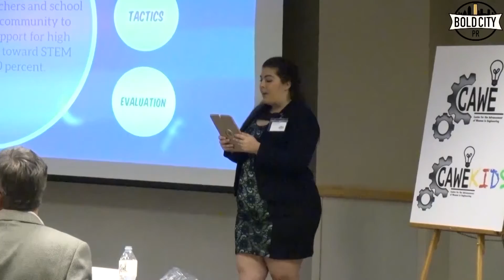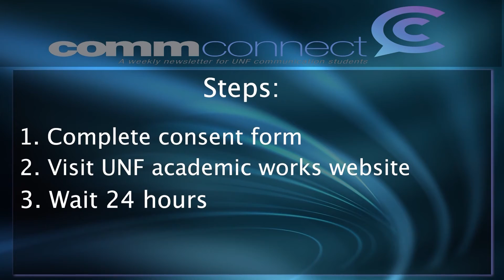Caleb Bell Director Cut CommConnectTV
This is a Director's Cut of CommConnectTV which is a production of student interns at UNF's School of Communication.  The show is produced weekly and previews events, and important information specifically designed for communication students at UNF.  This is a one take "live to tape" recording with text inserted in post production because of staffing availability.  Information used in each episode of CommConnectTV can be located in the weekly newsletter from the School of Communication located